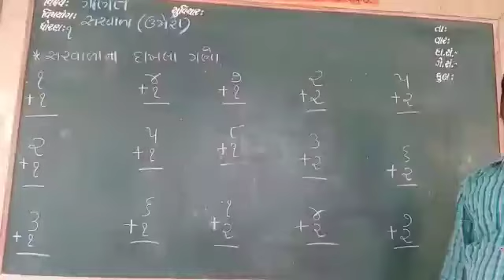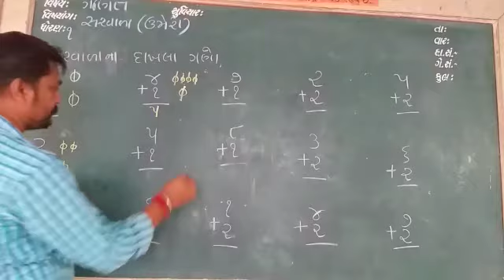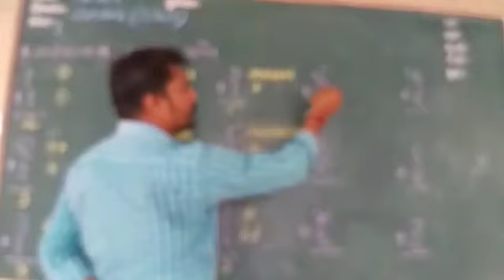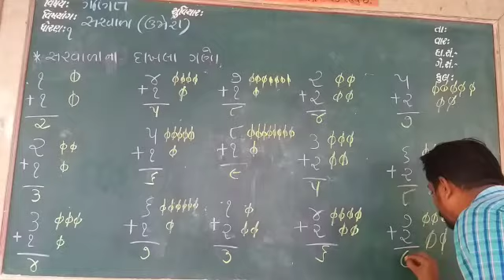ધોરણ 1 વિષય ગણિત પ્રકરણ-૩